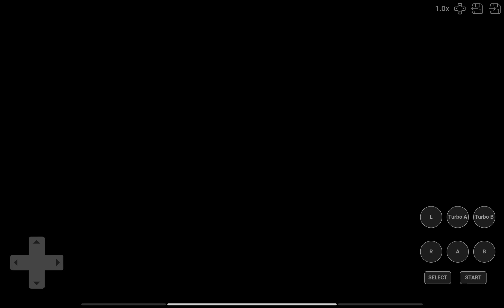Winning Sheep Festival Harvest Moon